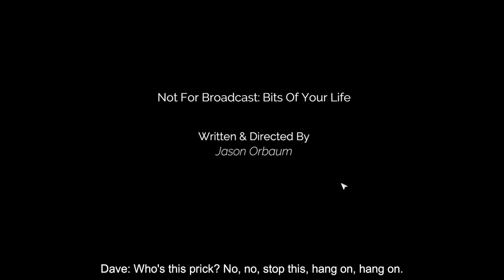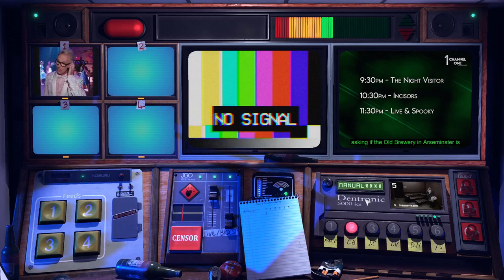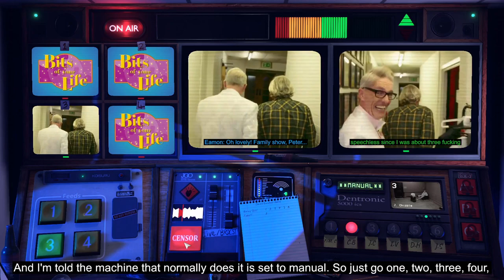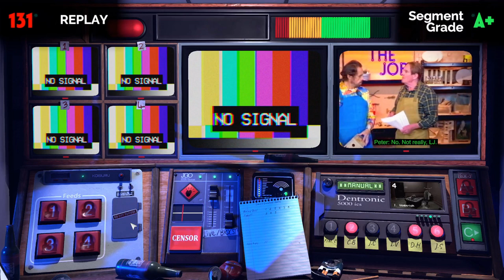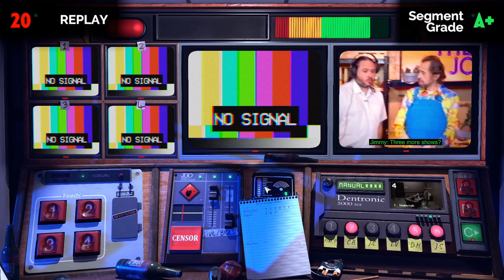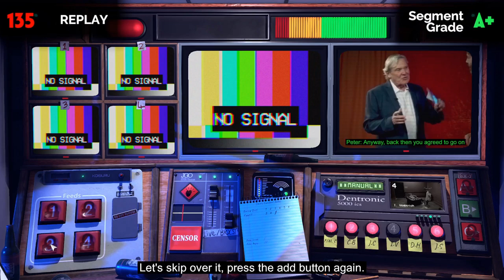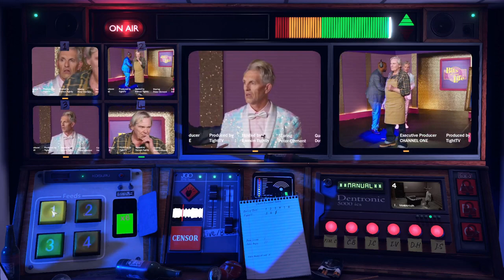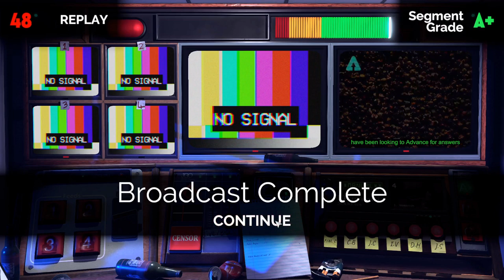Not for broadcast Bits of your life A pissed Peter Clement achievement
Not for broadcast no commentary playthrough letsplay
From building our shelves to forming the cabinet, future Prime Minister Peter Clement has captured the heart of the nation. But just who is he, really?
Channel One’s favourite talk show is simple: We run heart-to-heart interviews with Peter’s friends and family. We show glimpses of his past as a charismatic TV host.
 We ask him some easy questions.

An Eamon episode achievement
Drive Peter Clement's episode of Bits Of Your Life off the rails.
You will get this achievement after any playthrough where you invite the guests in the wrong order

A pissed Peter Clement
Ensure Peter Clement has one too many drinks or is angered one too many times.

This is the only achievement related to Peter's mood, however there are 3 variants of the content here: Angry Peter, Drunk Peter or Drunk And Angry Peter - these are 3 additional hidden endings that need 3 different sets of choices.

This is one of the combinations that unlocks Angry Peter:
265C134